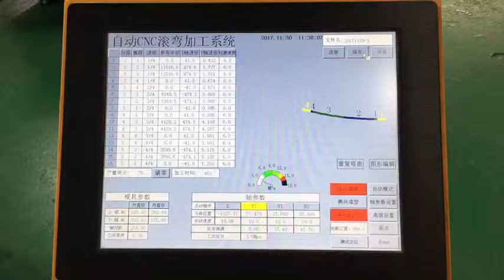Roll bending machine-G Clef Aluminum Angle bending - Aluminum profile bending machine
As a leading roll bending & stretch forming & stretch bending machine manufacturer in China since 2012, G Clef bending machine could bend profile, plate, stainless steel, aluminum, section, tube into 2D or 3D with high precision by CNC.

Send us your metal profile technical details by PDF or DWG format, our technician team will discuss with you and design the customized tooling.